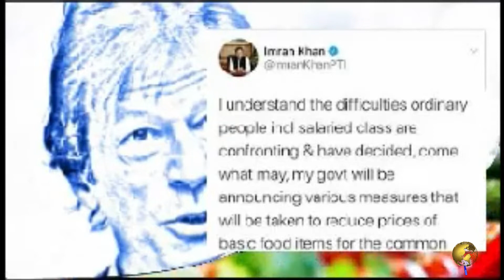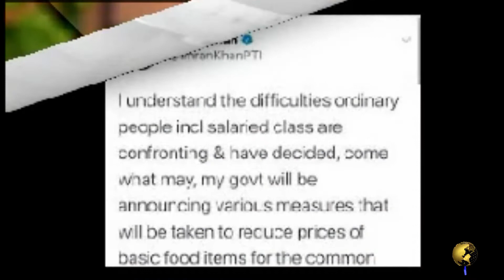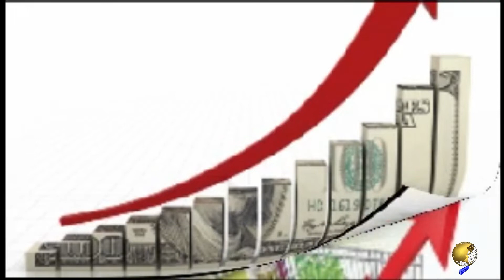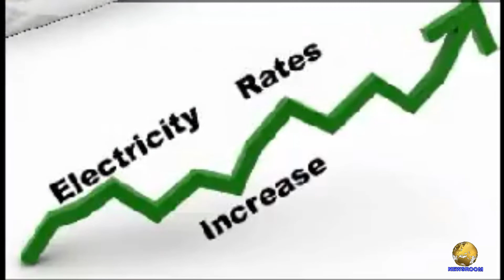Imran Khan's action against price hike مہنگائی کے خلاف بڑا اعلان،وزیراعظم کیا کرنے والے ہیں؟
PM Imran Khan announces quick action against price hike in a tweet.What step will be taken tomorrow by the PTI govt? watch the video